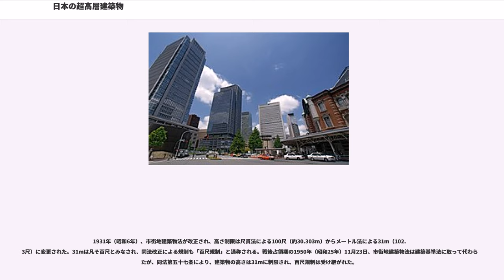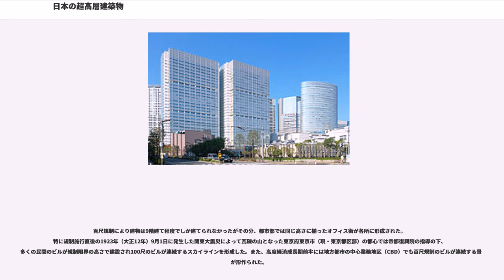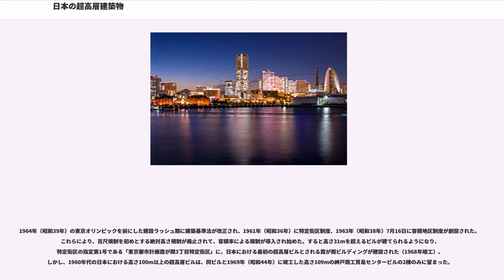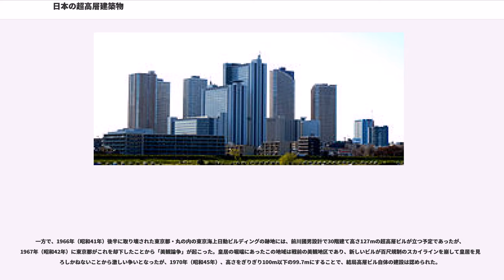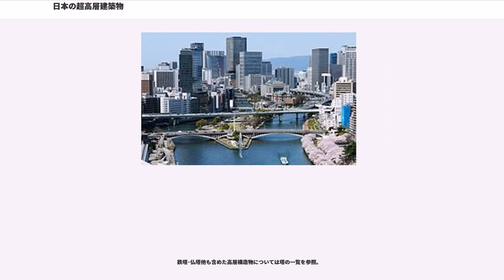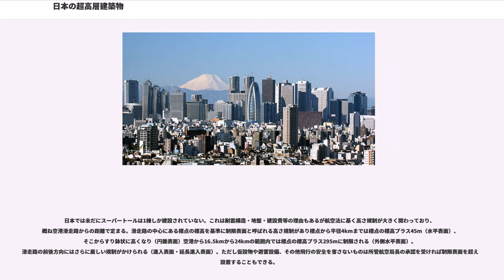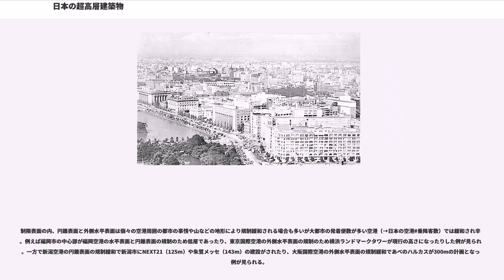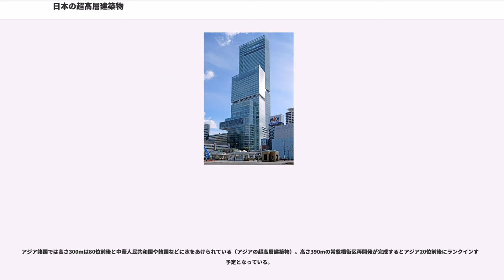日本の超高層建築物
日本の超高層建築物（にほんのちょうこうそうけんちくぶつ）では、日本にある超高層建築物（以下超高層ビル）について説明する。2014年現在、日本一高いビルは高さ300mあるあべのハルカス（大阪府大阪市阿倍野区）である。

どの程度の高さのビルを超高層ビルと呼ぶのかについては、国際的にも日本国内でも明確な定義はない。

超高層ビルという用語は日本において初めて高さ100mを超えたビルである霞が関ビルディング（高さ147m）に対して初めて用いられた。

なお法律においても定義は存在しないが建築基準法施行令第36条、ガス事業法施行規則第106条等において高さが60mを超えるビルに対しては建築構造や防火構造などについてそれ以下の高さのビルとは異なる制限を課していることより、60m以上を超高層建築物とする考え方もある。
航空法51条では地上、あるいは水面から高さ60m以上の高さの物件には原則として航空障害燈の設置が義務付けられ大抵の超高層ビルにはこの装置が設置されている（但し、ビル群の中にある建物の場合は60m以上のものでも設置されない場合もある）。空港から最大24km以内の地域では建物の高さに規制がかかっている。

また地方自治体によっては一定の高さ又は延床面積を超える大規模建築物に対してその存在や共用による周辺への景観変化、日照阻害、電波障害、風害、交通問題等や工事中の騒音、振動、地盤変位影響の低減を図るため環境影響評価を義務づけている。

市街地建築物法（1919年（大正8年）4月5日公布）に基づき、市街地建築物法施行令が1920年（大正9年）9月30日に官報で公布され、同年12月1日から六大都市に適用された。同令第四条により、建築物の高さは100尺（約30.303m）に制限された（通称：百尺規制）。これは英国法の100フィート（30.48m）という制限に倣ったものである。1926年（大正15年）6月、市街地建築物法は六大都市に加えて全国41都市に適用を拡大した。

1931年（昭和6年）、市街地建築物法が改正され、高さ制限は尺貫法による100尺（約30.303m）からメートル法による31m（102.3尺）に変更された。31mは凡そ百尺とみなされ、同法改正による規制も「百尺規制」と通称される。戦後占領期の1950年（昭和25年）11月23日、市街地建築物法は建築基準法に取って代わられたが、同法第五十七条により、建築物の高さは31mに制限され、百尺規制は受け継がれた。

ただし、建築基準法の特例により31mを超える高さの建築も可能であったため、1953年（昭和28年）には高さ41.23m、12階建ての大阪第一生命ビルが竣工し、1954年（昭和29年）には高さ43m、11階建ての東急会館（現・東急百貨店東横店西館）が増築により完成している。

百尺規制により建物は9階建て程度でしか建てられなかったがその分、都市部では同じ高さに揃ったオフィス街が各所に形成された。特に規制施行直後の1923年（大正12年）9月1日に発生した関東大震災によって瓦礫の山となった東京府東京市（現・東京都区部）の都心では帝都復興院の指導の下、多くの民間のビルが規制限界の高さで建設され100尺のビルが連続するスカイラインを形成した。また、高度経済成長期前半には地方都市の中心業務地区（CBD）でも百尺規制のビルが連続する景観が形作られた。

一方、隆盛していたメタボリズムの建築家から超高層ビル建築を伴った丹下健三の築地再開発計画や磯崎新の新宿計画などの様々なプランが提案されたが百尺規制によりいずれも実現には至らなかった。また都心では地価に見合った収益をあげるため延べ床面積をなるべく広くとろうとするあまり、各々の階の天井高を低くして100尺の高さに10階分を詰め込んだり規制が緩い地下を掘り込んで地下6階建てのビルが出現したりするなど高さ規制が防災やホワイトカラーの健康にとってマイナスの影響を与えるようになり規制の見直しが行われることになった。

なお、この当時に日本で最も高い建物は国会議事堂の中央塔（65m）であった。

1964年（昭和39年）の東京オリンピックを前にした建設ラッシュ期に建築基準法が改正され、1961年（昭和36年）に特定街区制度、1963年（昭和38年）7月16日に容積地区制度が創設された。これらにより、百尺規制を初めとする絶対高さ規制が廃止されて、容積率による規制が導入され始めた。すると高さ31mを超えるビルが建てられるようになり、特定街区の指...